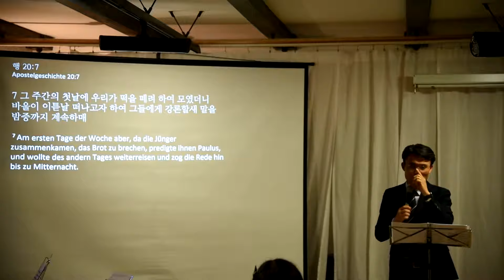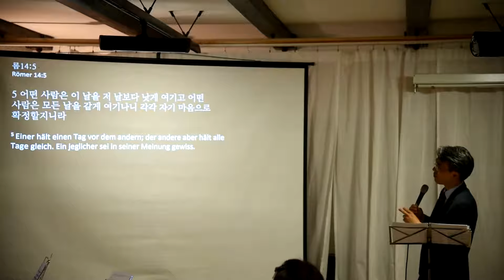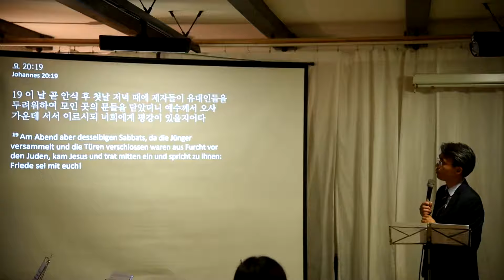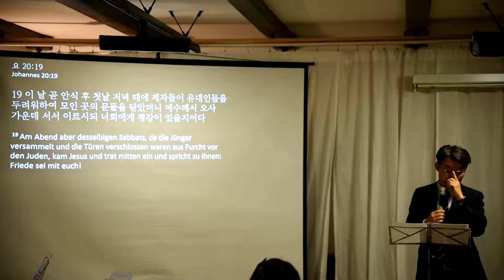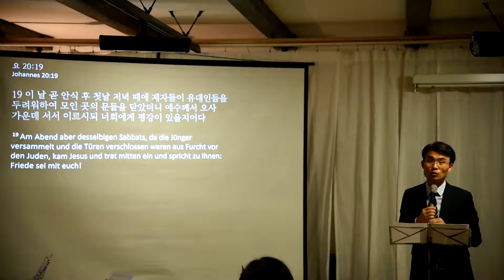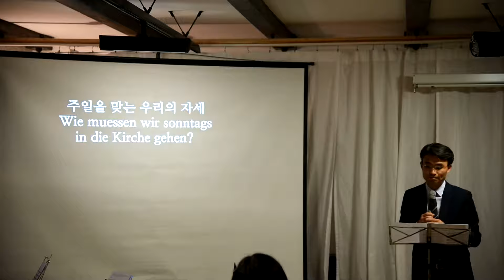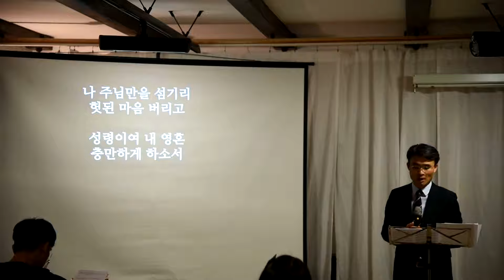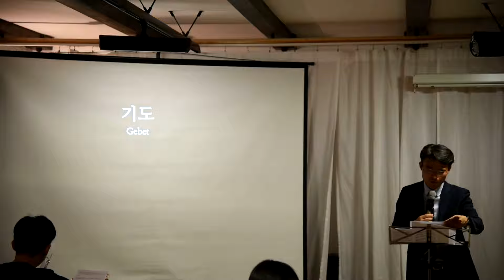20190711 십계명 4계명 말씀 part3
2019 베를린 주찬양교회 전교인수련회
교회의 회복 '십계명' / '쾌도난마 십계명' (송태근 목사저서)